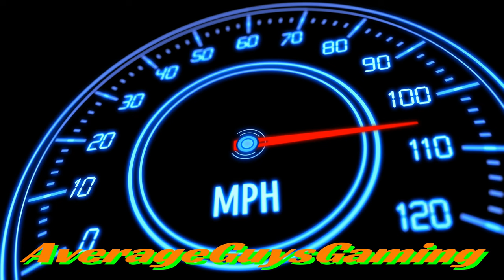The Queen Gets Lucky | NHRA Drag Racing: Speed for All | Lets Play